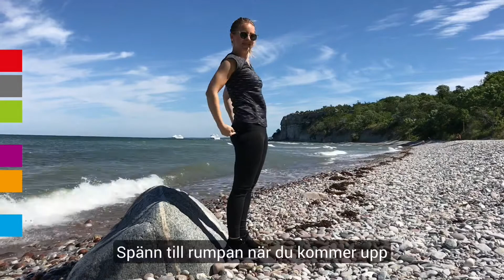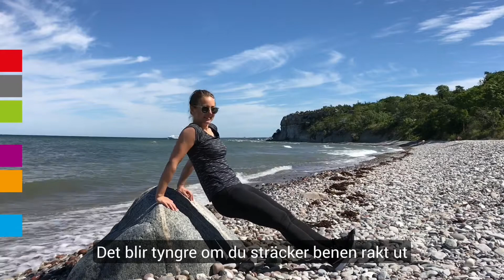Kalkstensträning med Ellinor del 3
Ellinor arbetar som Leg. fysioterapeut på Hälsofrämjande enheten, Socialförvaltningen och vill med den här filmen inspirera dig till att få in mer rörelse i vardagen. Lycka till!